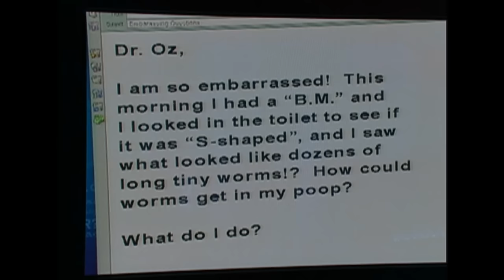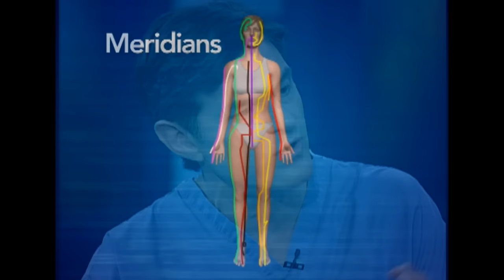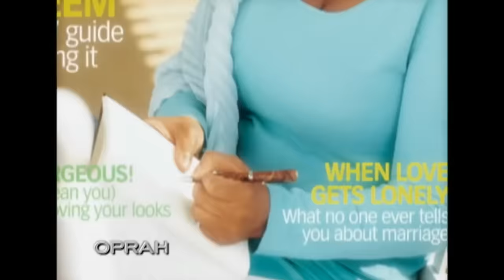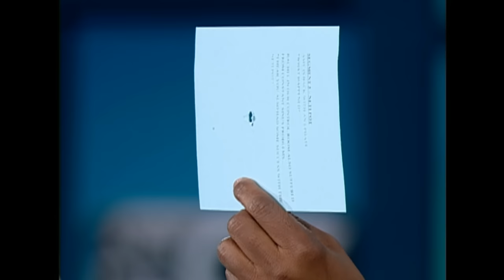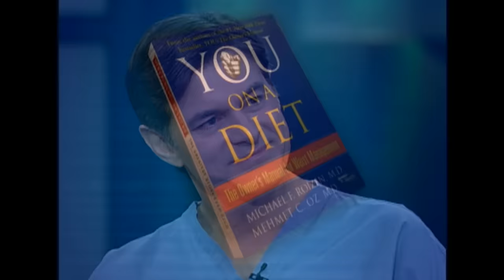Ask Dr. Oz 3: Hangovers, Early Puberty & Left Handedness | Best of The Oprah Show | Full Ep | OWN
Dr. Oz fields questions about hangovers, early onset of puberty in children and whether left handed people are smarter. (Original Air Date: August 21, 2012) Watch more of The Oprah Winfrey Show on the WatchOWN app